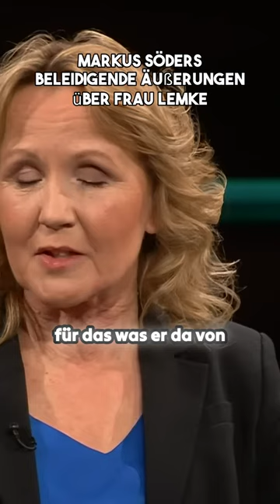Markus Söder vs. Steffi Lemke: Politischer Aschermittwoch eskaliert! | Grüne vs. CSU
In der Transkription des Videos wird über die Umweltministerin Frau Lemke gesprochen, die mit Margot Honecker verglichen wird. Es wird kritisiert, dass die Grünen Fehler machen und selbst unter die Dünge-Verordnung fallen sollten. Es wird auch erwähnt, dass die Äußerungen eines Ministerpräsidenten problematisch sind, unabhhängig davon, ob sie gezeigt werden oder nicht. Die Verbreitung solcher Aussagen wird als bedenklich angesehen. Herr Lanz wird ebenfalls kritisiert. Insgesamt wird die Situation als problematisch dargestellt.